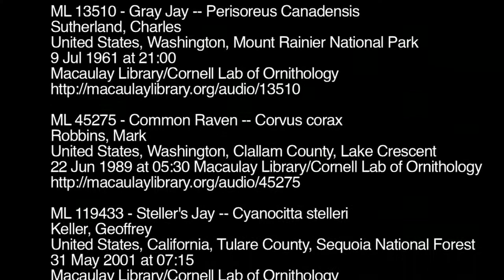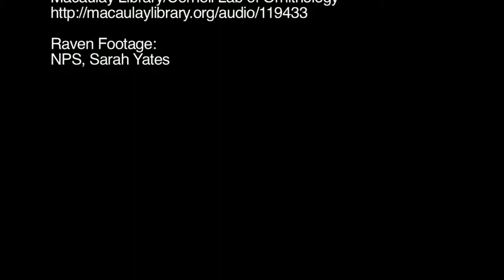Mountain Moment: A Trio of Corvids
Corvids, a term for birds from the family Corvidae or crow family, also includes ravens, jays, and magpies, among others. Many corvid species call Mount Rainier home. Today's Mountain Moment features three common corvid species you've probably come into contact with during a visit to the park. The footage is paired with recordings of the bird calls matching each species. What other corvids have you spotted in the park?

NPS Video. Description: A grey and white Gray Jay sits on a tree branch,  a large black Raven walks across grass, and a blue Steller's Jay sits on a tree branch, its feathers ruffled by the breeze. Bird audio courtesy Macaulay Library, Cornell Lab of Ornithology.